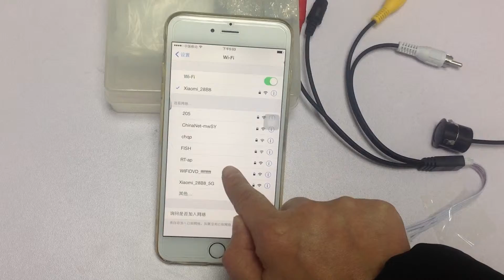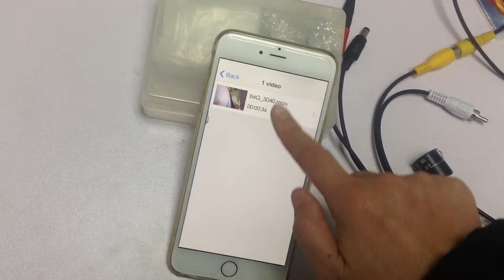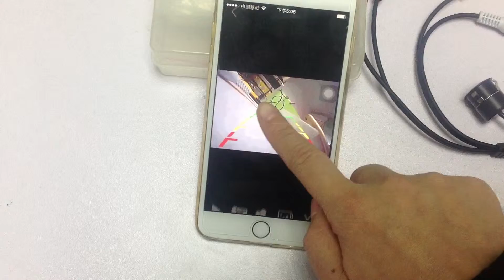LC326_transmit CVBS to WIFI wireless transmission module for Industrial pipe endoscope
LC326 is a wireless WiFi video transmission module based on WiFi 802.11 b/g/n, transmitting CVBS to WiFi signal. It supports multiple CVBS input, TDM(time division multiplexing), NTSC and PAL adaptation. The CVBS network video stream signal transmitted by LC326 complies with the general standard, can be played in the IOS/Android/PC. LC326 module is designed for industrial pipe endoscope.